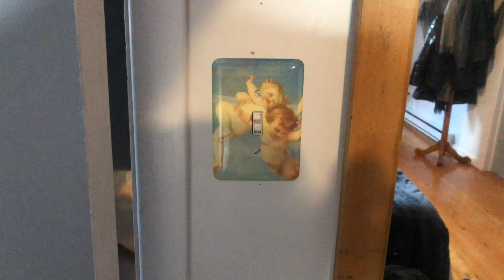NB TRIP DAY 2 — KAMOURASKA TO BOUCTOUCHE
Second Day of our New Brunswick Trip where we leave Kamouraska and start the final leg of our journey.